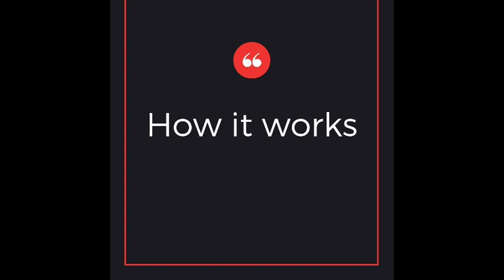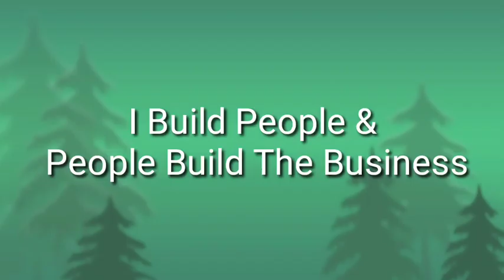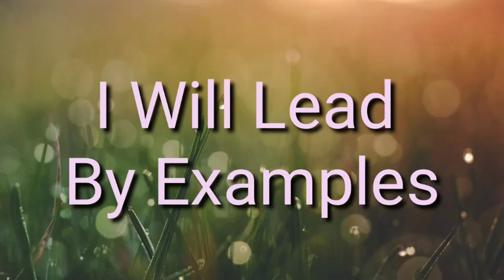Network Marketing Affirmations to Boost your income | SVSC